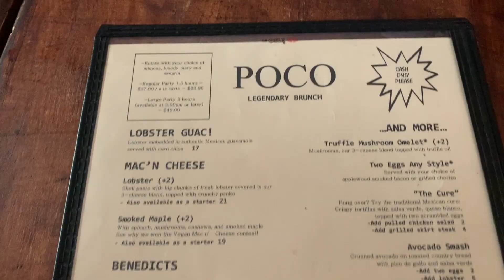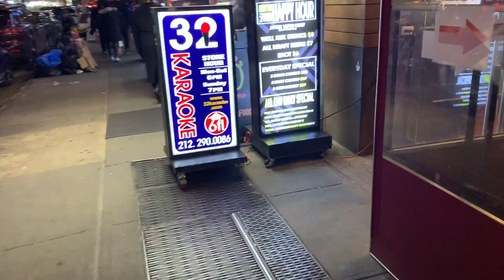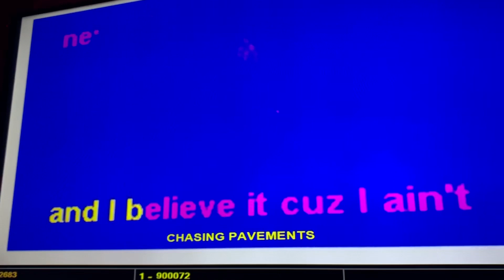NYC DAY IN MY LIFE | Galentine's Day Brunch & Karaoke Vlog *HILARIOUS* | Simply Soribel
What is good beautiful people! In today's video, I hang out with my lovely friends/sisters Elamny, Jenni & Tianna in nyc to celebrate Galentine's day because it's not just about being boo'd up lol. We end up going to brunch at POCO NYC (which I highly recommend), Karaoke in Korea town and much more! This is a fun vlog where you guys truly get a sense of my life especially when it comes to my friends but overall I was so happy to take you guys along for the fun. ♡

» PLACES MENTIONED
♡ Poco NYC
♡ 32 Karaoke

» ABOUT ME
It's your girl Soribel and I am just a 23 year old girl from the Bronx that has a passion for fashion, traveling and trying new things!

Today's video is all about nyc, fun day in nyc, simple new york city vlog, living in nyc, places to eat in nyc, brunch in nyc, the lower east side, exploring new york city, small youtubers, life in nyc, things to do in new york city, poco nyc restaurant, 32 Karaoke, girl's night, girl's day out, friendship, living in nyc with my bestfriend, nyc with friends, new york city with friends, galentine's day party, brunch in nyc, instagram spots in nyc,